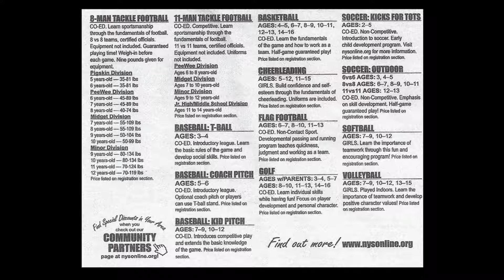NYS MAY 2013 AD